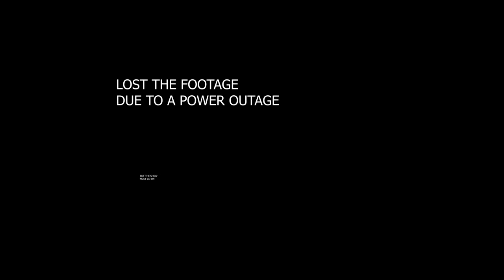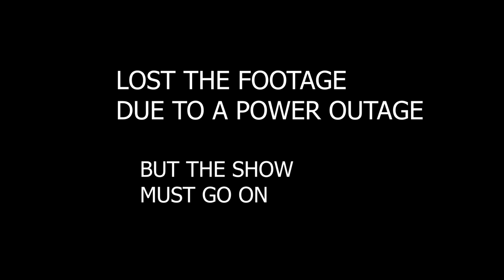FINDING ANOTHER WAY TO ESCAPE THE PLANET | The Callisto Protocol - Part 6